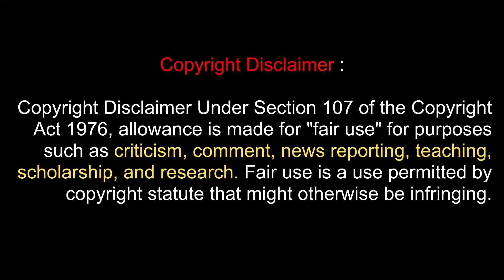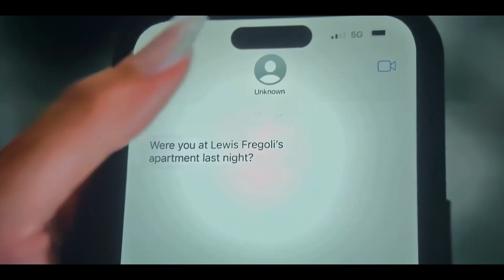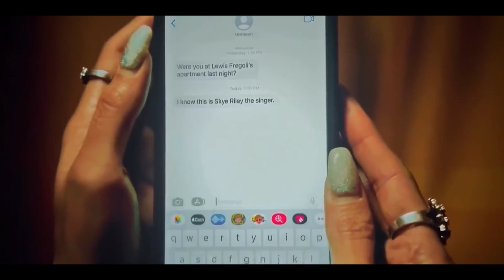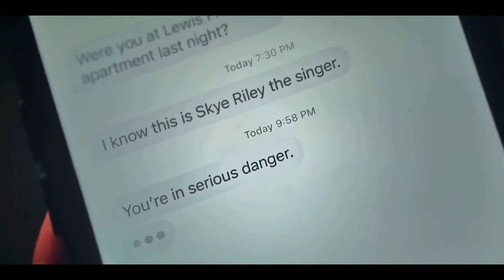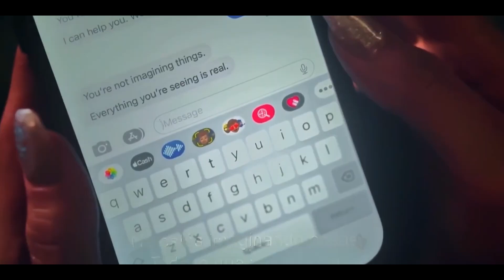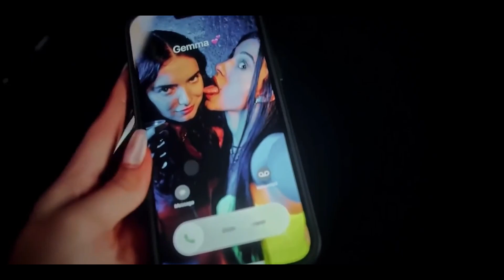Smile 2 (2024) Explained In Hindi : Cursed SMILE Is Back | Smile 1 SEQUEL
Movie Summary:Smile 2 (2024) Explained In Hindi : Cursed SMILE Is Back | Smile 1 SEQUELAbout to embark on a new world tour, global pop sensation Skye Riley begins to experience increasingly terrifying and inexplicable events. Overwhelmed by the escalating horrors and pressures of fame, she must face her dark past to regain control of her life before it spirals out of control.

Credits :
Director: Parker Finn